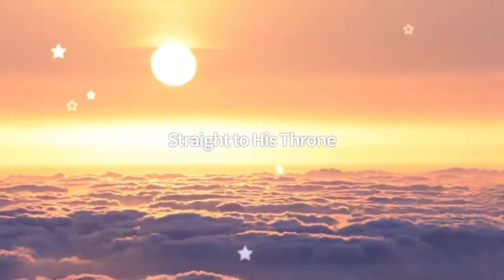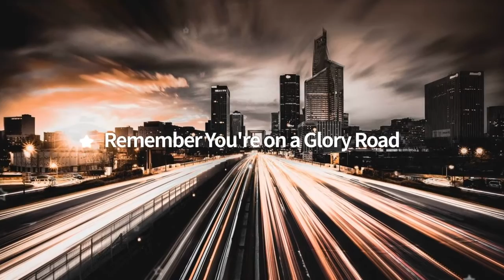Dr. Candice Interviews Pastor Katherine Ruonala on Walking in Supernatural Freedom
Would you like to walk in a life without guilt, fear and shame? What is supernatural freedom and how can I walk in it?  For the answers to these questions join Dr. Candice as she interviews Pastor Katherine Ruonala from Glory City Church in Brisbane, Australia on her book Supernatural Freedom.